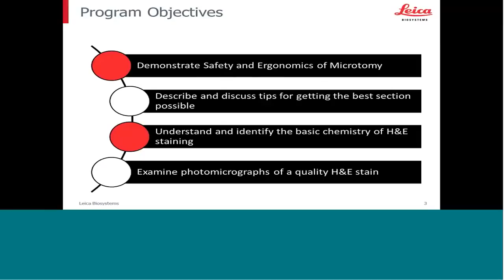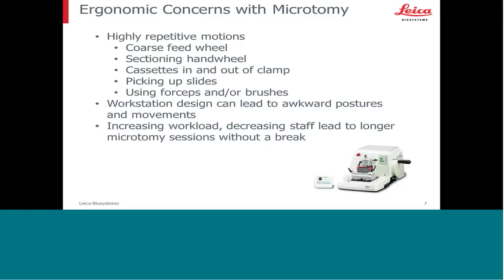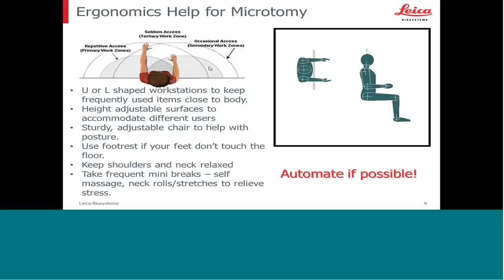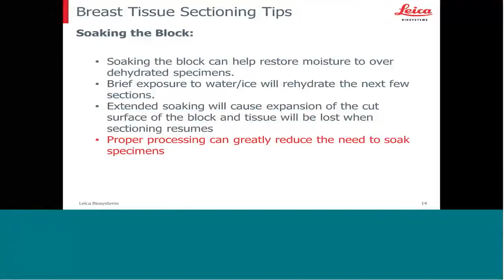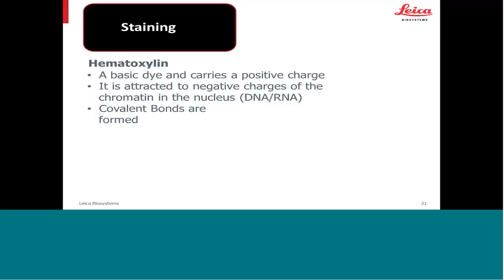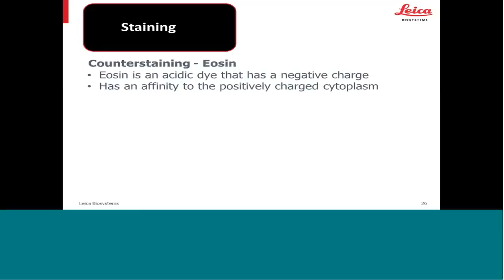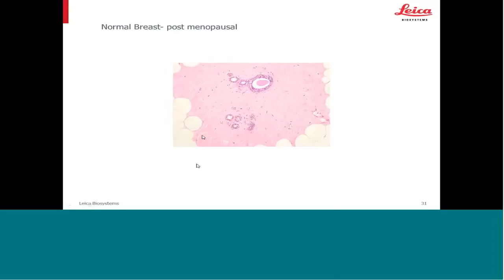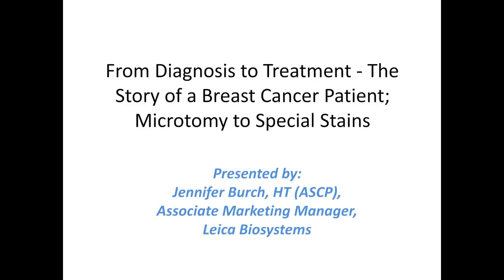Jennifer Burch - Microtomy to Special Stains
In the case of Breast Cancer, the patient’s cancer is usually detected by a mammogram or palpitation of an experienced Physician. However, these first indications that something is wrong must be confirmed by a more scientific approach. Usually what follows is an actual biopsy; a sample of the tissue in question is removed from the person. Once a tumor is confirmed from the biopsy, then a more radical surgical approach may be necessary or other treatments are performed. Part 2 of the series addresses the importance of proper microtomy of these surgical samples and knowledge of basics of H&E stains.

Learning Objectives:

To demonstrate the safety and ergonomics of microtomy.

Describe and discuss tips for getting the best section possible in microtomy.

Understand and identify the basic chemistry of an H&E stain.

Examine photomicrographs of a quality H&E stains.